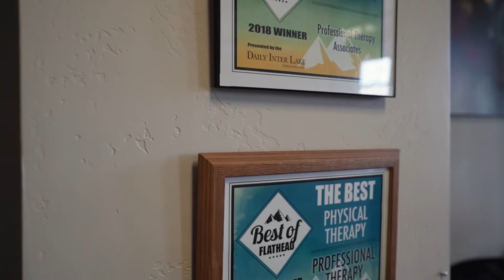PTA Physical Therapy's Lakeside Clinic Location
Come take a tour of PTA Physical Therapy's Lakeside Clinic Location!